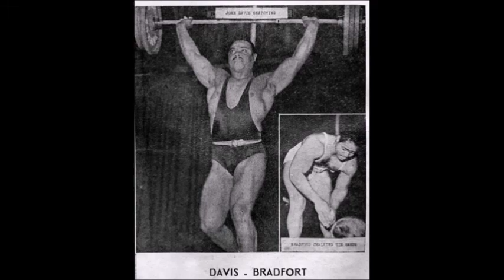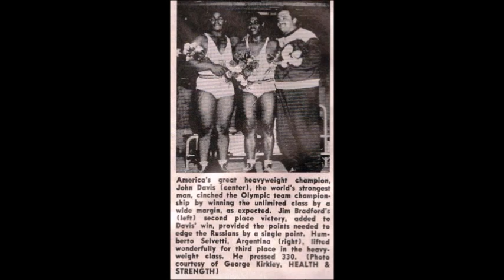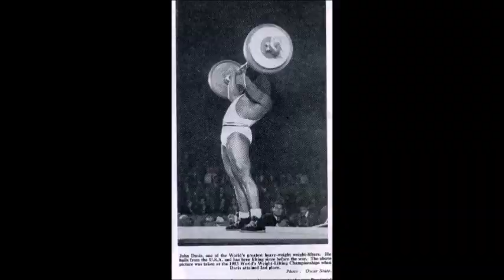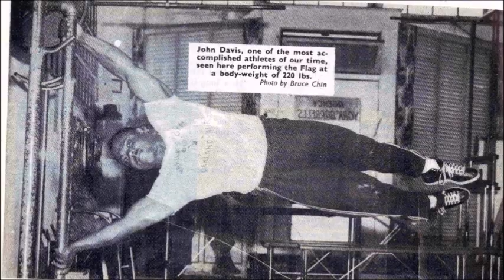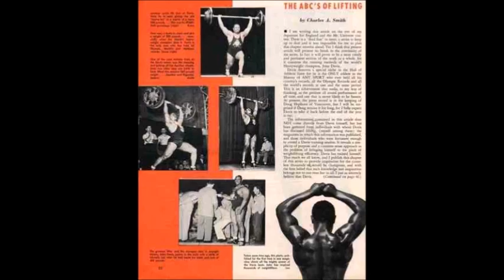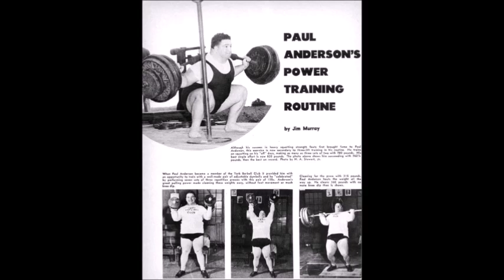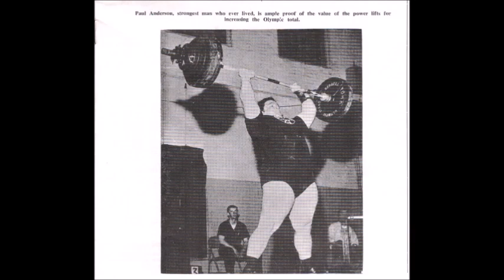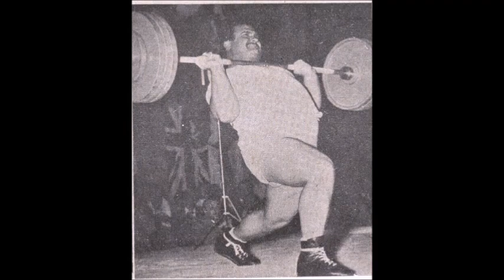Heavyweight Weightlifting Champions 1950's